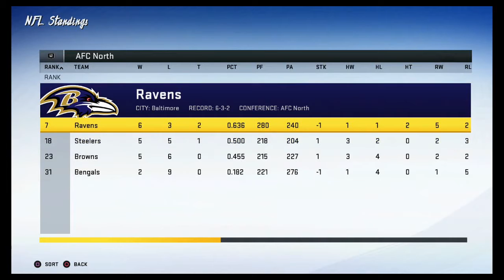Madden Subscriber League - Season 3 Episode 12 - Showing off the last remaining subs.